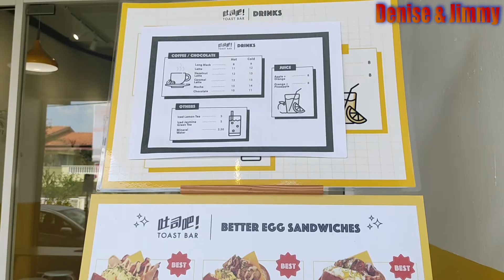This Sandwich Bar Taste As Good As Famous Egg Drop Franchise in Korea | Toast Bar Food Review 🤤 😋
Egg Drop 에그드랍 is one of the popular breakfast spots in South Korea. With its offering of egg sandwiches in different fillings and have the same concept and very own Malaysian Egg Drop it is Toast Bar 吐司吧. Watch the video to know more.